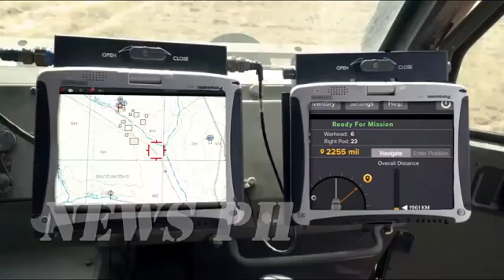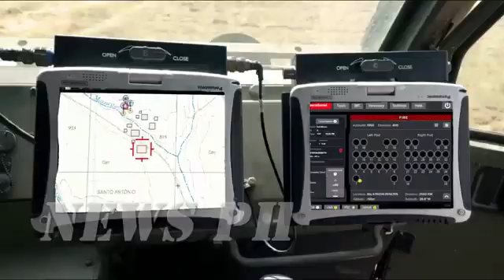Philippine PULS MLRS Bid from Israel Elbit Systems And ELBIT LYNX High Precision Missile System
(NO COPYRIGHT INTENTIONS, FOR SUPPORT AND EDUCATIONAL PURPOSES ON